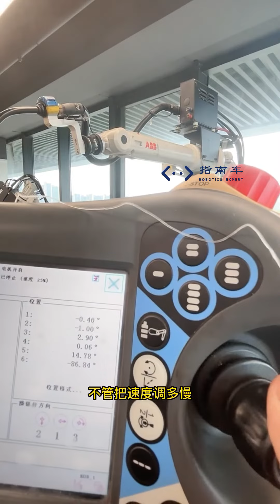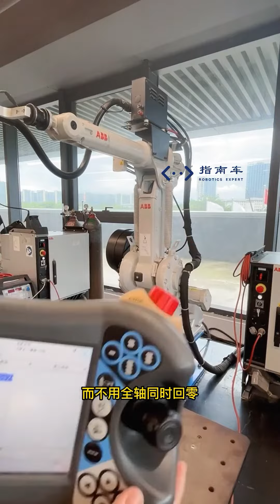如何让机器人快速回零点？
工业机器人入门课程